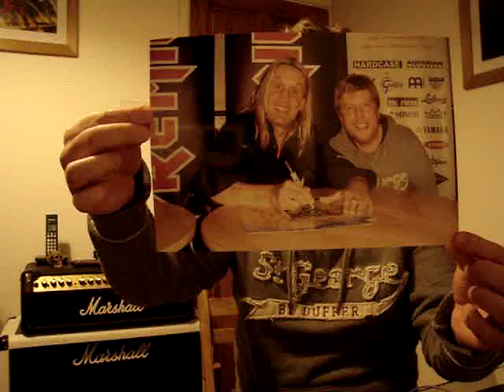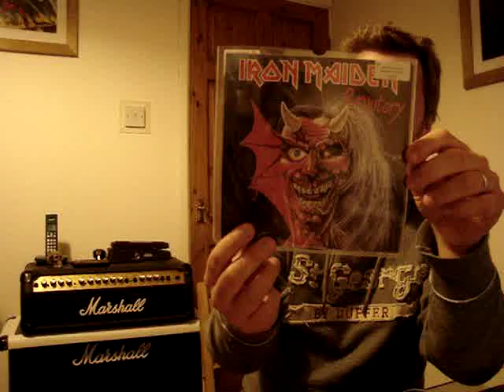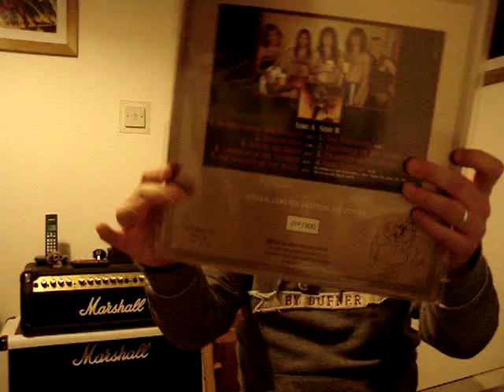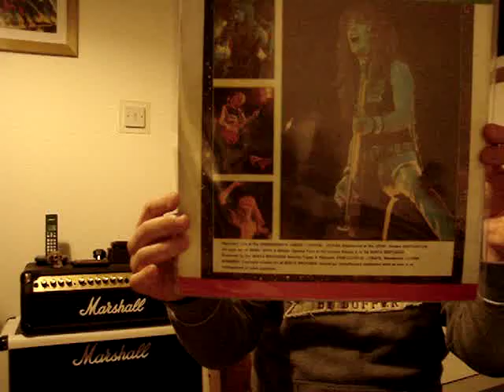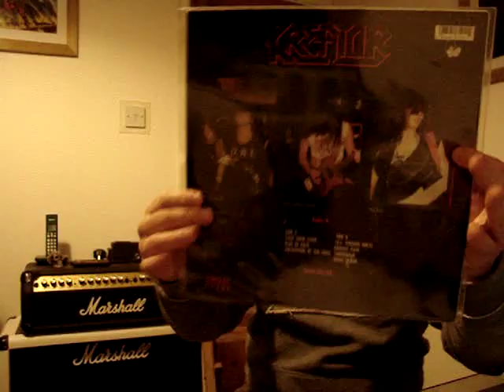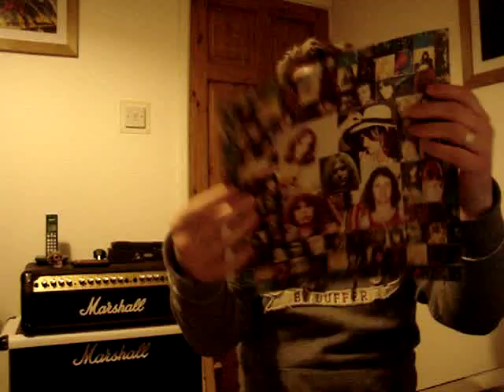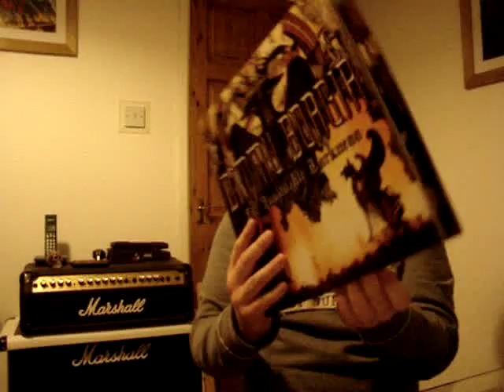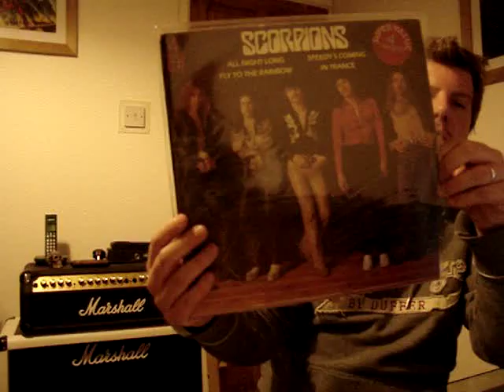HEAVY METAL RARE VINYL UPDATE JAPANESE PRESSINGS ETC!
I met Nicko from Iron Maiden in Swansea last week - Here my account of the clinic he held and some latest scores.